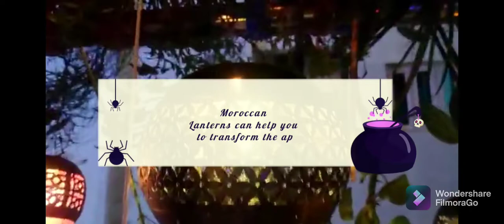Balcony decoration for Diwali|Diwali decor|colourfull balcony|Deepavalivibes|festival|decor ideas